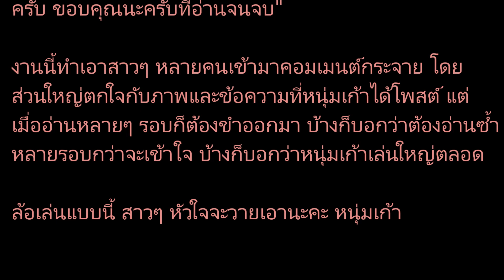"เก้า จิรายุ" โพสต์ภาพปริศนาพร้อมบอกรอเวลาที่จะเปิดเผยมานานแล้ว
"ผมรอเวลาที่จะบอกมานานแล้วครับ มันถึงเวลาสักที. ผมกลับมาจากญี่ปุ่นแล้วนะครับ ที่นั่นอากาศดีมาก ผู้คนยิ้มแย้มแจ่มใส พาลูกน้อยมาเดินสวนสาธารณะ ภาพประทับใจแบบนี้เลยขออนุญาตถ่ายเก็บไว้ครับ ขอบคุณนะครับที่อ่านจนจบ"